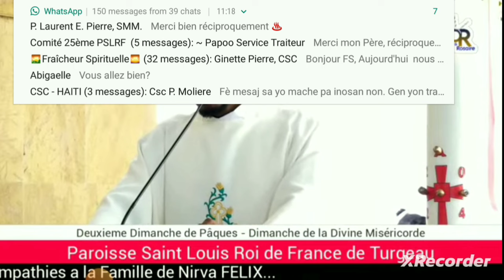GEN KÈ SANSIB TANKOU BONDYE - DIMANCHE DE LA DIVINE MISÉRICORDE